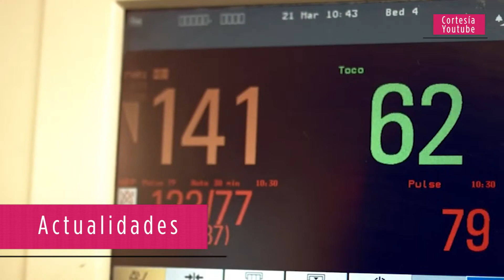ACTUALIDADES PERCEPCION DE RIESGO